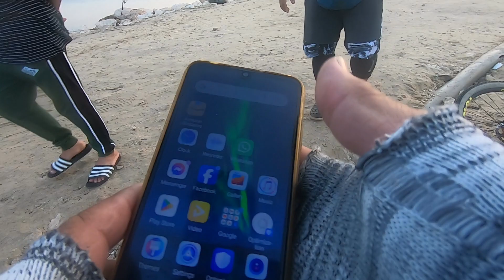10kg barramundi seabass shorecasting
Fishing Barramundi seabass lurecasting..